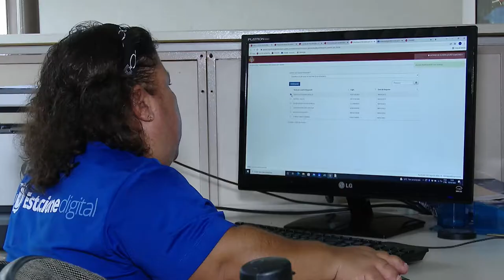Programa SBT e Você - Inclusão Ep.4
Vendo que na sociedade atual existem grupos marginalizados devido aos aspectos físicos - por exemplo - a série "Inclusão" dará voz a essas pessoas. Confira o terceiro episódio sobre Pessoas com Autismo.

Divirta-se; Informe-se!